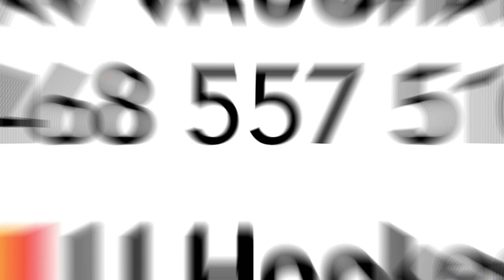Exquisite Family Haven with All the Bells and Whistles!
12 Highview Rise Halls Head

This stunning four bedroom, two bathroom home is a must see! Located in the sought-after suburb of Halls Head, this home is nestled on the top of the hill giving wide open views to the surrounding area and ocean. Five minutes' drive to the pristine shores and beaches of Halls Head, walking distance to beautiful parks and a short drive to the heart of Mandurah.
This property is well planned in size and scale, with multiple living areas. The central hub of the home is the kitchen, beautifully designed and perfectly positioned for entertaining all year round. This busy zone is warmed in the winter by a wood tile fire and cooled in the summer by the large split system air conditioner and has the perfect flow to the large outdoor alfresco through to the pool.

The master bedroom is appointed with a great size ensuite and walk in robe, bedrooms two, three and four are double size rooms with built-in wardrobes and share the main bathroom. Outside, adjacent to the pool, a charming under cover entertainment area overlooks easy care gardens, it's a space that you will enjoy for years to come. The double garage with additional rear patio is perfect for a workshop or games area and completes this fantastic family home.

Beyond the allure of the distance to the beach, this home is conveniently located within proximity to trendy cafes, fine dining and boutique shopping at the local Halls Head Centre and easy access with the boat to the beautiful Mandurah estuary.

Main Features:

- Loft living space with a balcony and Ocean View
- Additional living spaces include an activity room and a theatre room
- The master ensuite and additional bathroom
- Double garage and extra wide driveway area, ample parking for your cars, boats or caravans
- Additional undercover area with power, which is attached to the back of the garage; ideal for a workshop, gym or additional games area
- Large outdoor alfresco area
- Solar heated Pool
- Split system air-conditioning
- Easy-care gardens with make outdoor upkeep a breeze
 -A large garden shed for your storage needs

Newly installed features:

- Freshly painted on the external of the property
- New Eco fireplace - This new innovative fire draws air from outside, making it more efficient and health conscious
- All new secure and private fencing
- New security shutters, sensor lights, security screens on doors and full internal security system
- New 6.6kw Solar panels
- New gas stove
- New instant gas hot water system
- New LED downlights throughout
- New ceiling fans throughout
- Lawn fully reticulated on a rain bird water timer

This magnificent home offers an exceptional lifestyle, providing the serenity and luxury that comes with oceanfront living. Whether you're enjoying the ocean views, taking a dip in your private pool, entertaining friends and family, or simply taking in the beauty of the surrounding gardens, this property defines coastal living at its finest.

Conveniently located with easy access to amenities, schools, parks, and more. Don't miss your chance to make this exceptional property your forever home. I hope to see you at our next Home Open.

- Block size 767 m2
- Home area 276 m2
- Currently tenanted until July 2024 at $800 per week which represents a great investment in this fantastic growth area
- Council rates - $2,700 P/A
- Water rates - $1,525.99 P/A

There is not much more you could want from this home. Move in and enjoy the Summer! I hope to see you at our next home open. Get in quick so you do not miss out.